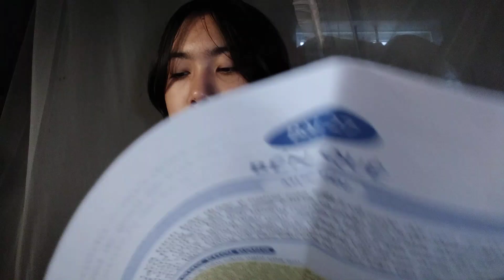Văn bản Bến quê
Hai chị em kể chuyện